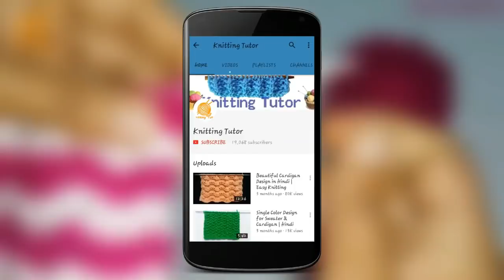69- Knitting Pattern for Baby Sweater | Single Colour | HINDI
Knitting Pattern for Baby Sweater | Single Colour | HINDI

Hello friends !!
In this video, I will tell you about this attractive knitting pattern for baby sweater .
I hope you will like my new design.